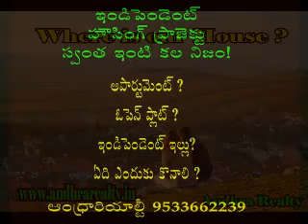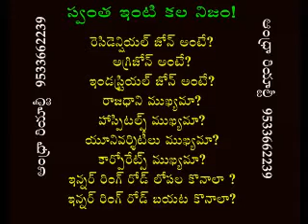Think before buying a property - Have you thought of these Issues ever